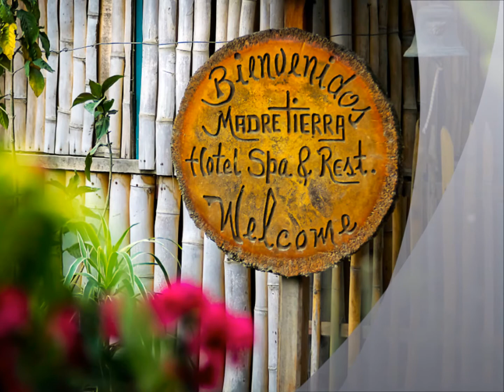Peter Starr @Madre Tierra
Interview with Peter Starr- director of renowned motorcycle racing film Take it to the Limit
Madre Tierra, Vilcabamba Ecuador